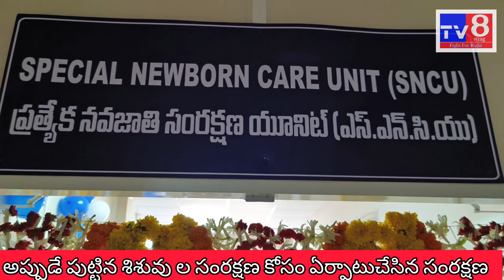ఆరోగ్యానికి 15 కోట్లు ఖర్చు చేసి ప్రజల కోసం పరుగులు పెడుతున్నాం... నర్సీపట్నం ఎమ్మెల్యే గణేష్